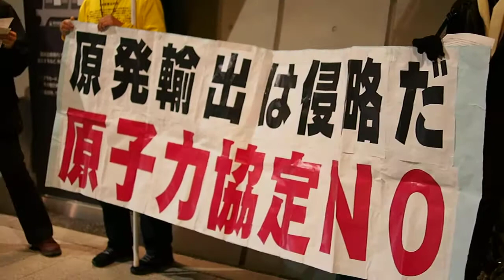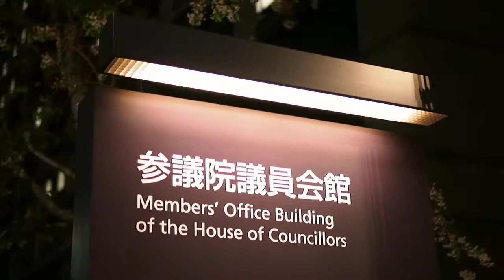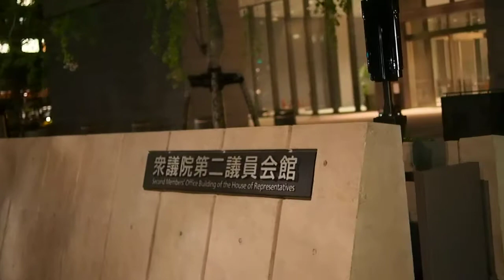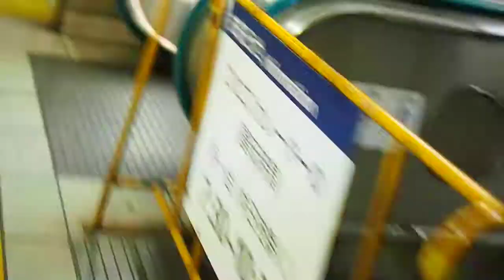2014.04.11 金曜夜の国会周辺の様子「参議院議員会館⇒衆議院第二議員会館⇒首相官邸前⇒財務省上⇒国会正門前」《2/3》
2014年4月11日 毎週金曜日恒例の「首相官邸前抗議行動」（主催：首都圏反原発連合）が行われた夜の首相官邸前、国会議事堂周辺の様子を記録。

「参議院議員会館⇒衆議院第二議員会館⇒首相官邸前⇒財務省上⇒国会正門前」の順番で移動。

「衆議院第一議員会館」手前で、警察による不当な「通行規制」により大きく迂回せざるを得なくなった様子も記録。